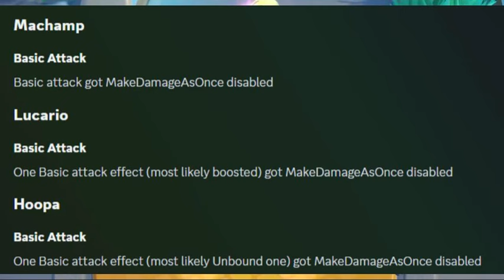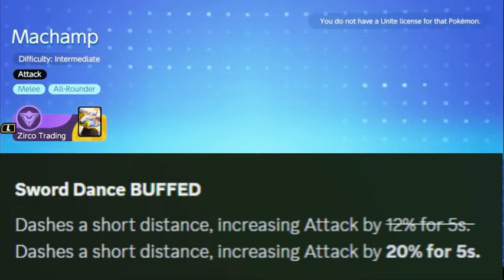Broken Pokemon END 😍 & Next Best Pokemon || Pokemon Unite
Hay there pokemon trainers this is auraglitch and in this video i will tell you new updates of pokemon unite
Broken Pokemon End's Here | Best & Worst Pokemon | New Meta Patch Note pokemon unite | Legendary Pokemon Nerfed | Next Neroes of pokemon Unite | Pokemon Unite Charizard Best Pokemon

@Talarmarupoke @PokeVenger_ @pokemonunite @PokeSquad @iampoketuber4871 @sagargamingx4799 @ElChicoEevee @PIKASZU @POINT GAME ON